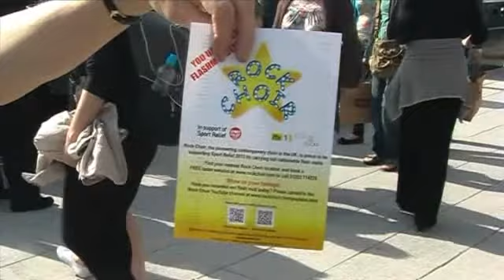Rockchoir Flashmob at Portsmouth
Flashmob in aid os Sports Relief